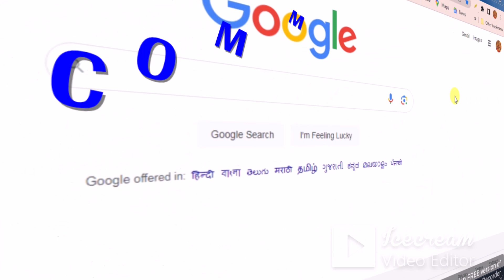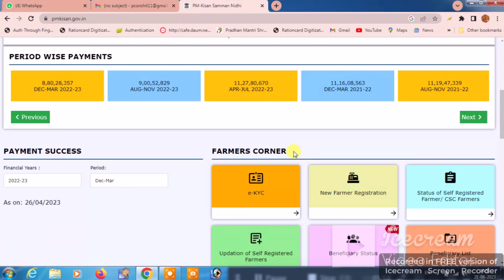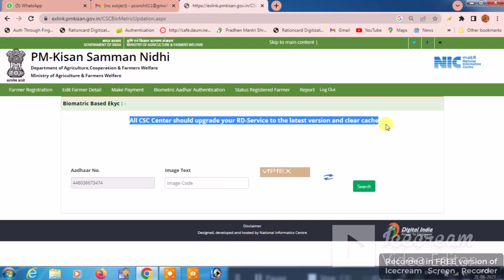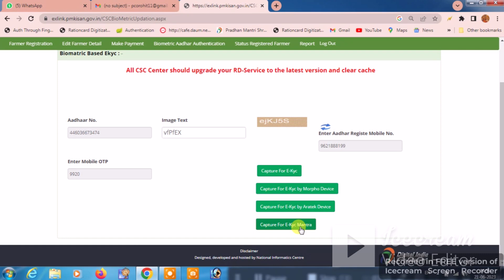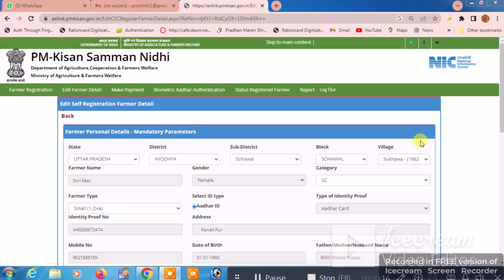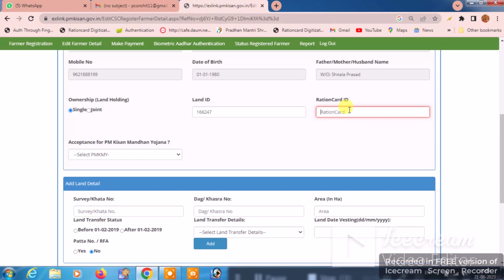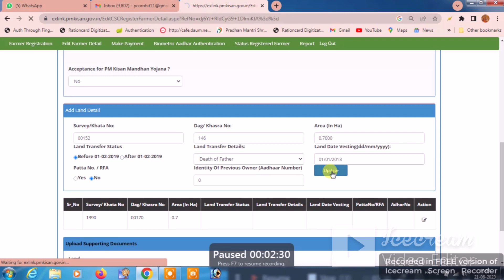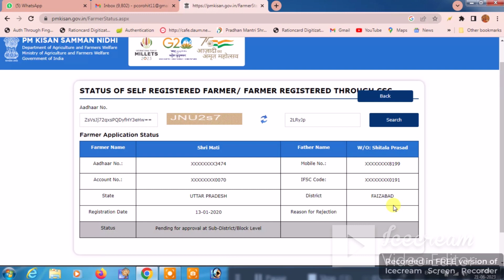पीएम किसान निधि योजना Land Record Not Uploaded तो कैसे सही करेंगे || Document Upload Kaise Kare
Description:-
Kisan Kyc Record Not Found Problem Solution
Pm Kisan eKyc Kaise Kare
Pm kisan Ekyc kare mobile se
pm kisan kyc record not found problem solution
PmKisan.gov.in Says Record Not found solution
Pm kisan ekyc Record not Found problem solve
pm kisan e kyc record not found
pm kisan aadhar ekyc kaise kare
pm kisan ekyc, pm kisan kyc online
pm kisan, ekyc pm kisan online
kisan samman nidhi yojana ekyc online
Pm Samman Nidhi Yojana Aadhar Ekyc Online
CSC se pm kisan ekyc kaise kare
PM Kisan Samman Nidhi Scheme New Update
record not found in pm kisan ekyc
record not found in pm kisan 2023
pm kisan kyc kaise kare record not found
e kyc kaise kare pm kisan record not found
pm kisan mein kyc karne par record not found bata raha hai
pm kisan kyc kaise kare record not found 2023
pm kisan samman nidhi yojana online pm kisan samman nidhi yojana status check
pm kisan samman nidhi yojana beneficiary list pm kisan samman nidhi yojana

Thanks For Waching My Video All Youtube Viwvers